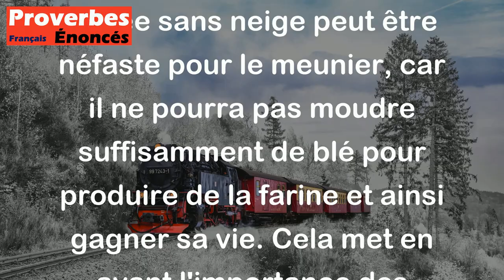Proverbe Lozérien - Année neigeuse remplit le grenier, année sans neige appauvrit le meunier.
Ce proverbe lozérien signifie que lorsqu'il y a beaucoup de neige pendant l'année, cela est bénéfique car elle permet de remplir le grenier en fournissant de bonnes récoltes. En revanche, une année sans neige peut être néfaste pour le meunier, car il ne pourra pas moudre suffisamment de blé pour produire de la farine et ainsi gagner sa vie. Cela met en avant l'importance des conditions météorologiques sur les récoltes et les activités agricoles.